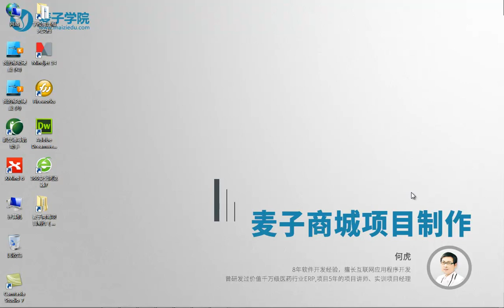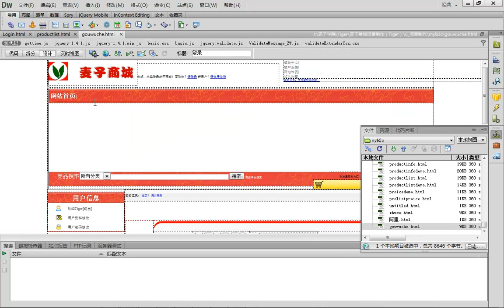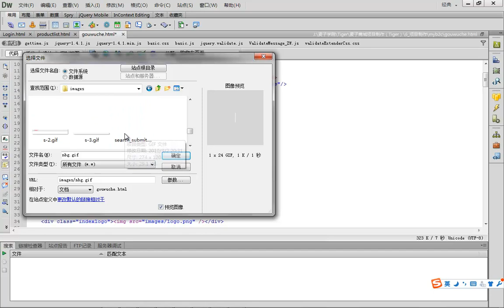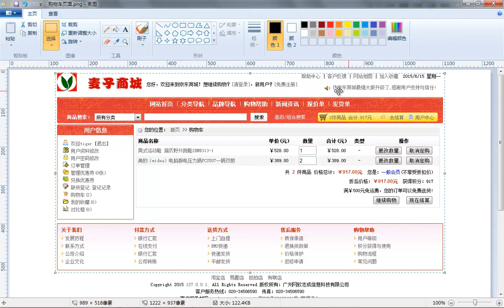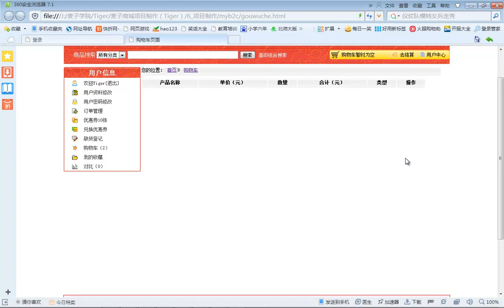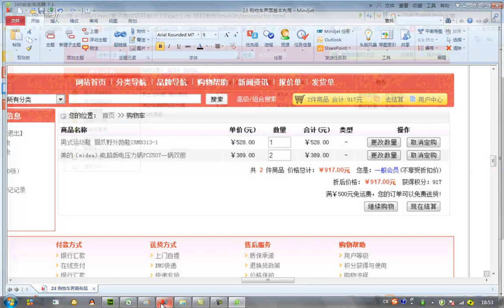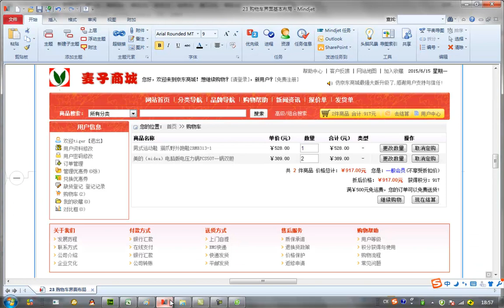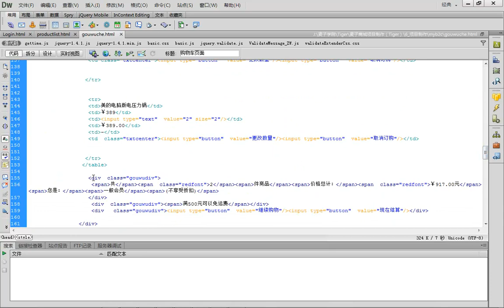麦子商城项目制作23 购物车界面基本实现